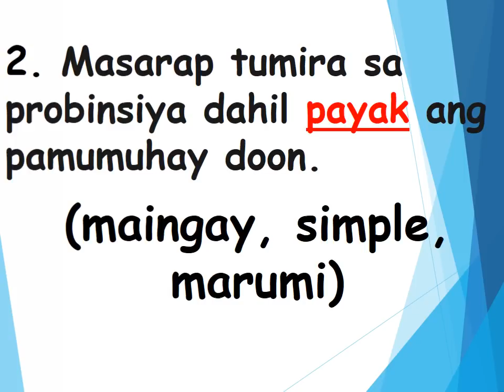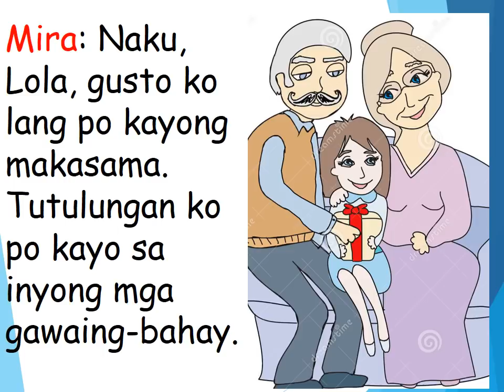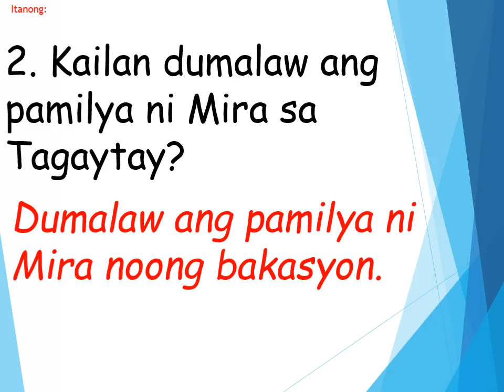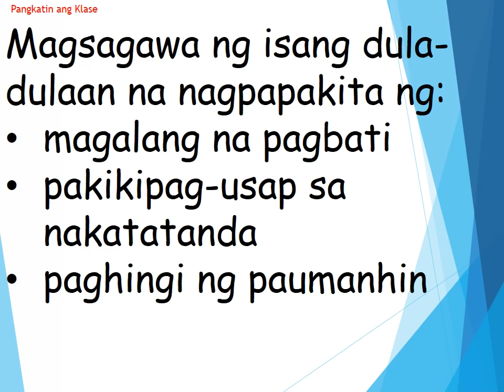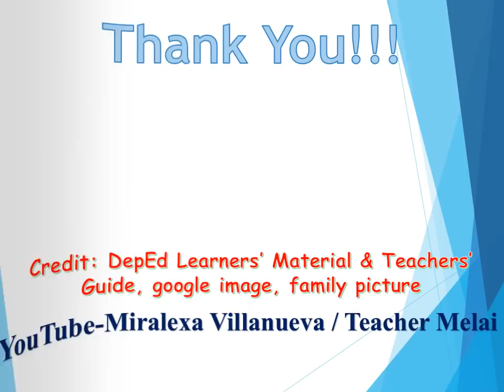Paggamit ng Magagalang na Pananalita I Teacher Melai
Filipino 3 Q1 WEEK 3 PAGGAMIT NG MAGAGALANG NA PANANALITA
Nagagamit ang magagalang na pananalita sa pagbati, pakikipag-usap, at paghingi ng paumanhin.

Credit: DepEd Learners’ Material & Teachers’ Guide, Google Image

Leave a comment for improvement